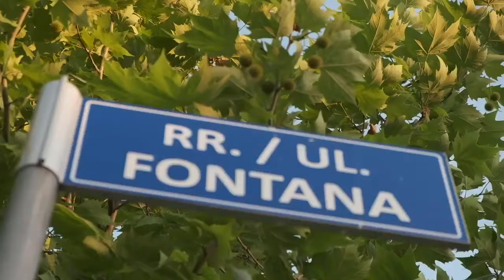Uran Ismaili ne Ulpianë - Me bujtë 12/07/2021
UranIsmaili ne Ulpianë - Me bujtë 12/07/2021